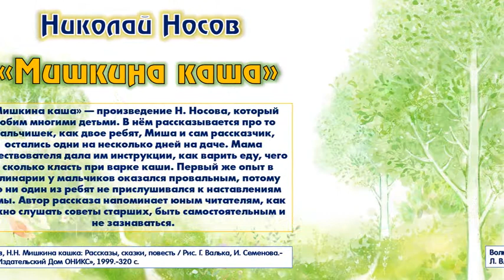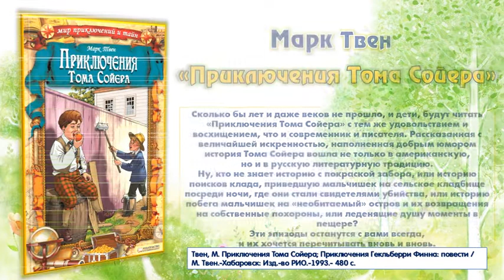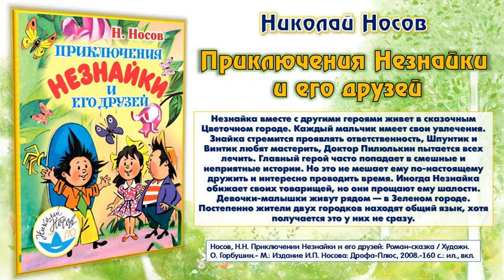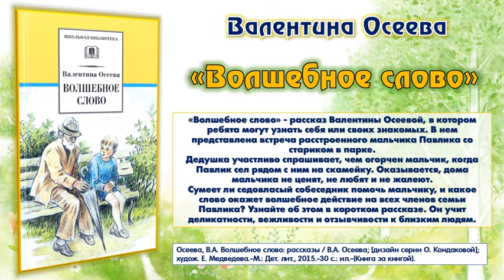Библиотека 21. Обзор книжной выставки. Книги, которые учат дружить.